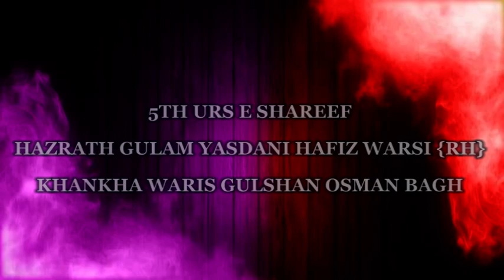5TH URS HAZRATH GULAM YASDANI HAFIZ WARSI {RH} JASHN E CHIRAGAH MEHFIL E SAMA 3RD RABI UL AWAL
5TH URS HAZRATH GULAM YASDANI HAFIZ WARSI {RH} JASHN E CHIRAGAH MEHFIL E SAMA 3RD RABI UL AWAL